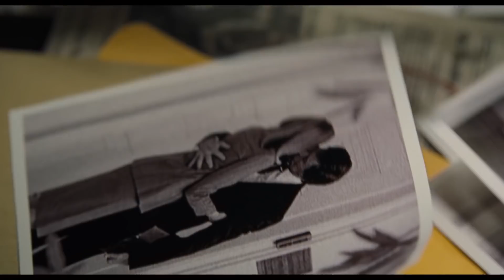THE FRONT RUNNER Trailer # 2 (NEW 2018) Hugh Jackman Movie HD